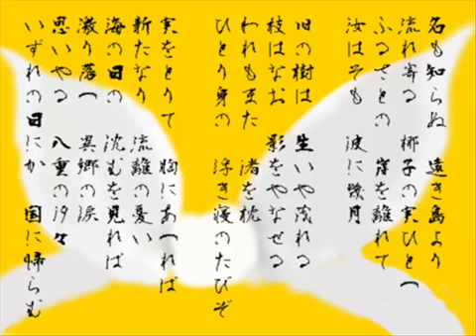Yashi no mi (Rin Kagamine)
Title: Yashi no mi (Coconut）
Song:  Rin Kagamine (Vocaloid2, Act2)
Lilic: Tohson Shimazaki

タイトル：　椰子の実
歌：　鏡音リン
歌詞：　島崎藤村